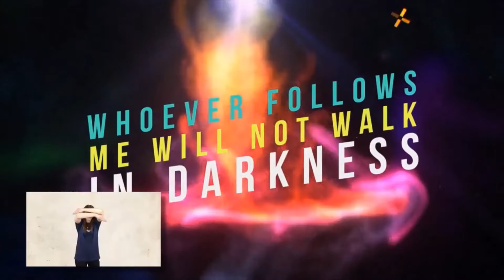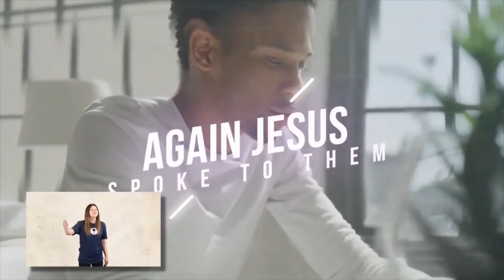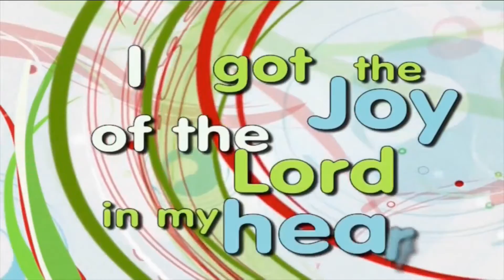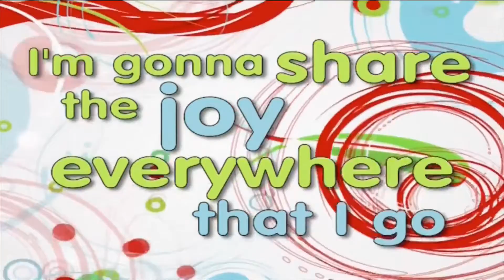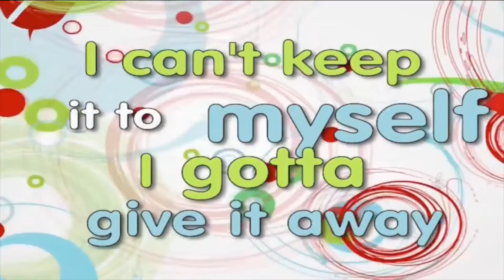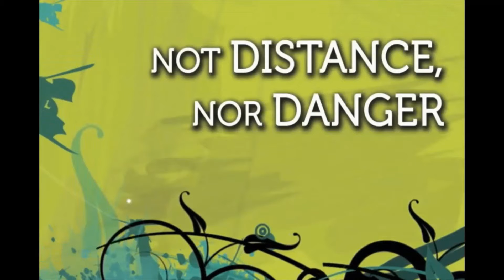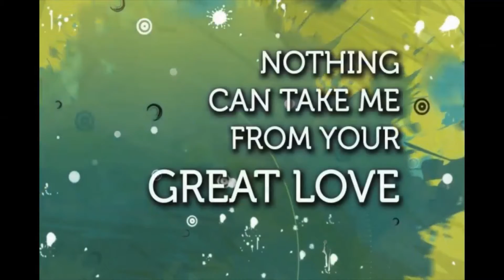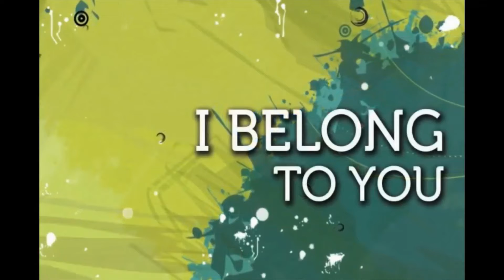His Kids 3 6 22